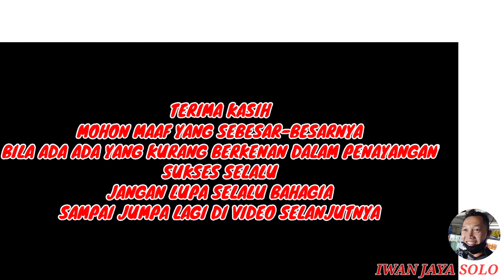Speed Mini Offroad SS1 Mn Tubular 4x4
sebelum lanjut buat sobat-sobat iwan jaya solo yang baru menemukan Chanel ini silakan untuk tekan tombol subscribe Nyalakan lonceng notifikasinya dan apabila ada kritik dan saran Silahkan tuliskan di kolom komentar

iwanjayagrosir